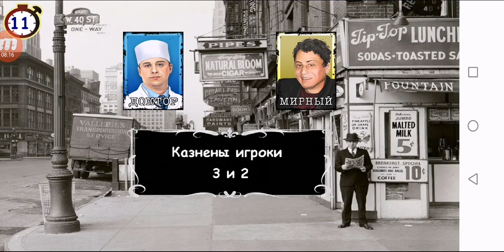Мафия.Онлайн. Праздничная игра! С 8 марта всех-всех-всех женщин! 🌹💐🌺